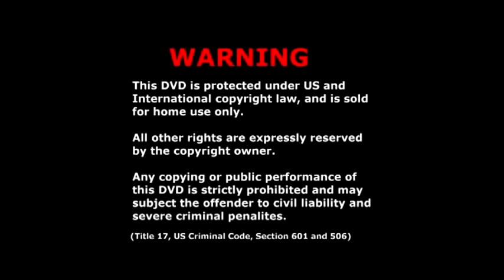Char Li Hang Ib Txwm Tshaj Lij 2.1/4